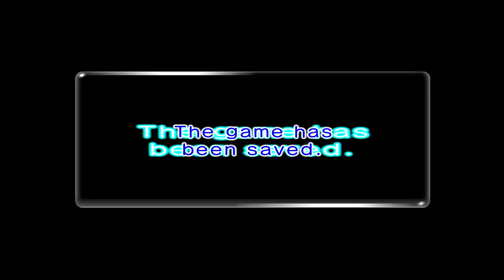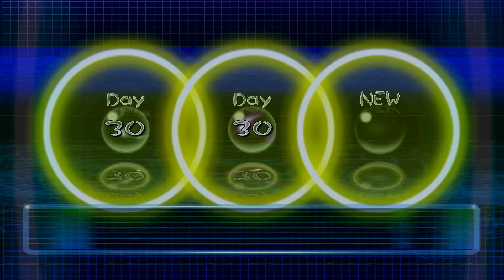Pikmin 2 Ep. 29